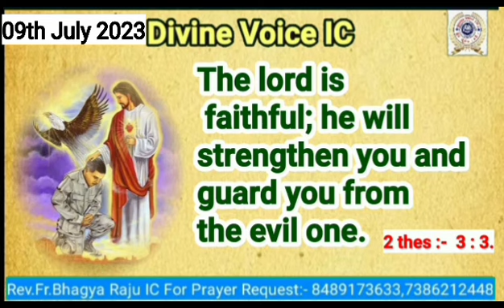Today God's promise Rev Fr Bhagya Raju IC Rosminians Hyd/09/07/2023